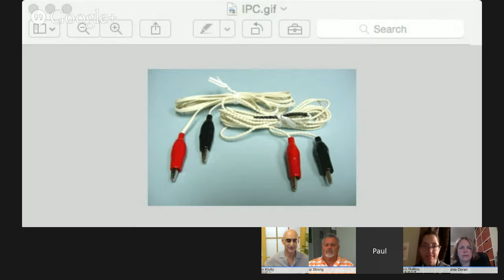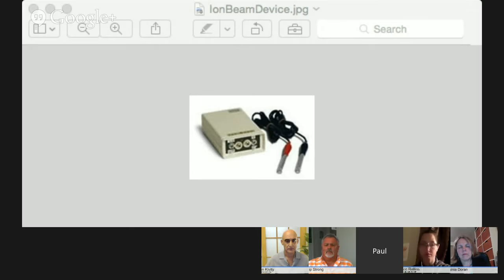Japanese Acupuncture Today - Episode 1 Scarring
In our first episode, leading experts in the field of Japanese acupuncture discuss the methods and techniques they use to repair scar tissue.

In our next episode a new panel blows away the smoke obscuring the world of Japanese  moxibustion.

Scarred for Life, Phil Strong
NAJOM, October 2012